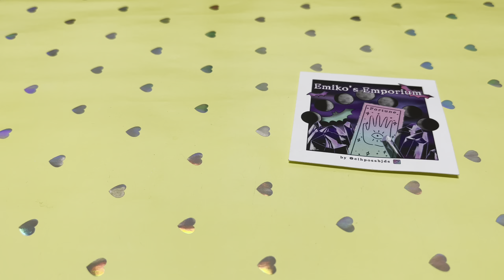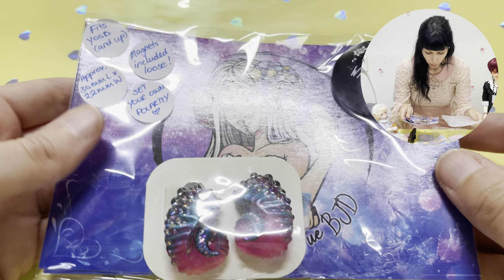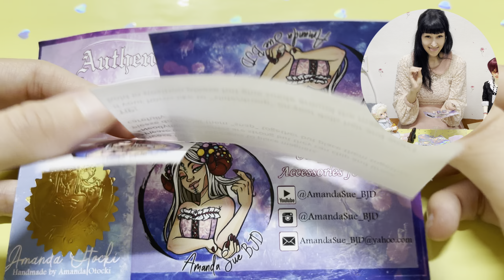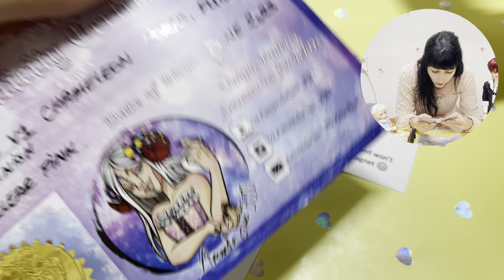[UNBOXING] a SURPRISE DOLL PACKAGE from my FRIENDS 🇺🇸🇬🇧→🇰🇷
Hello everyone,
3 of my friends from the US and UK secretly partnered up to send me a SURPRISE DOLL package!! Can you believe that? My friends are amazing and they have sent me A LOT OF items for my dolls! 🥳

This time it's one of those rare videos in which I am sitting IN FRONT of the camera and I talk whatever comes to my mind. No voice over this time and to be honest IT WAS SO MUCH FUN! I could get used to that. 😊

My app:
🎞 CapCut